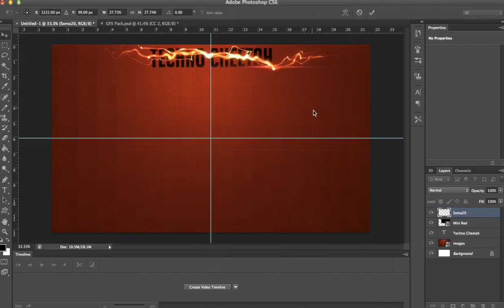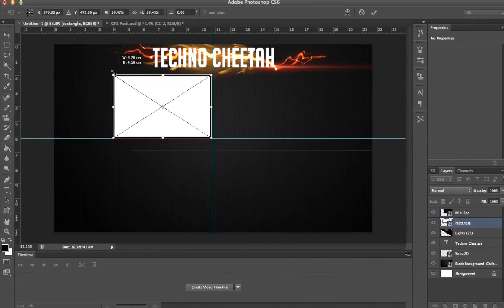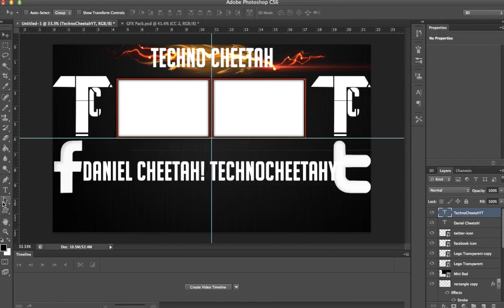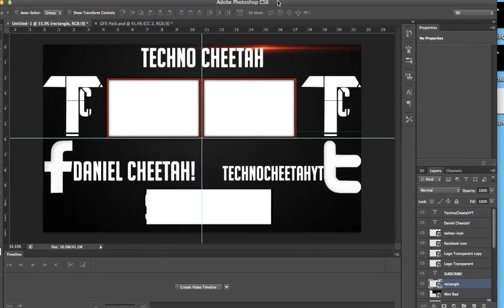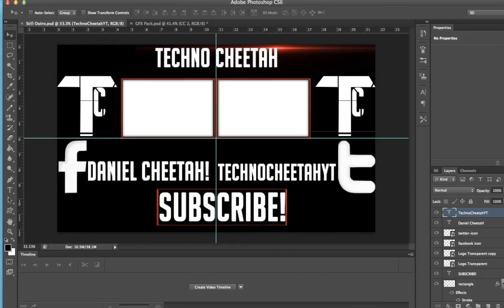My Awesome New, Still, Clean, Simple, 2d Outro | Uplifting Speed Art (HD) 2014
An Outro Is Something To Conclude or End Off a Piece Of Music, Movie But In This Video I Use An Outro To Conclude My Videos Which will be used for the rest of my videos until I wish to change it. So watch this Uplifting Speed Art Still Clean 2d Outro And Enjoy The HD!

Thanks for the support BYE!